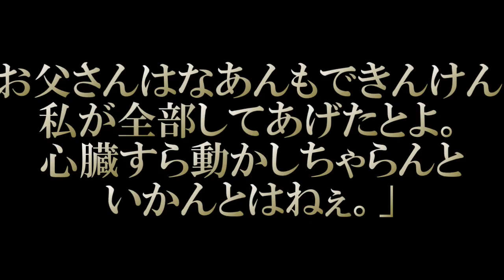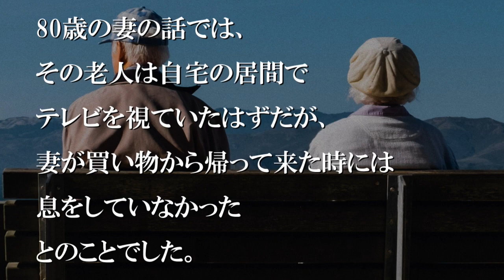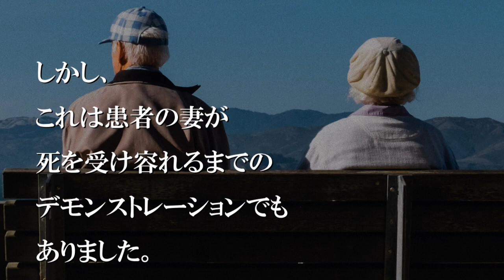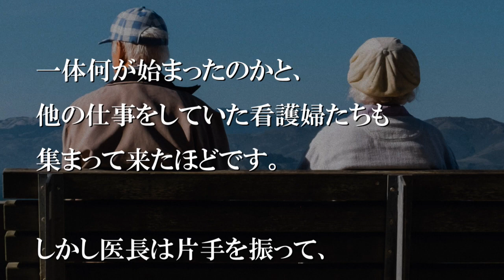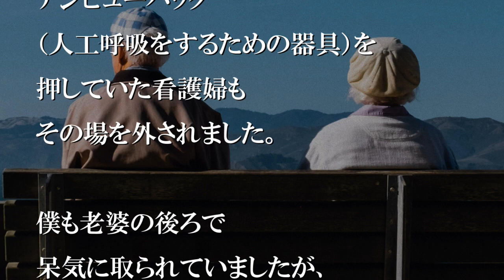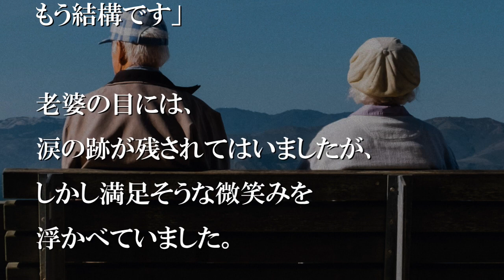「お父さんはなあんもできんけん、私が全部してあげたとよ。心臓すら動かしちゃらんといかんとはねぇ。」【感動する話】